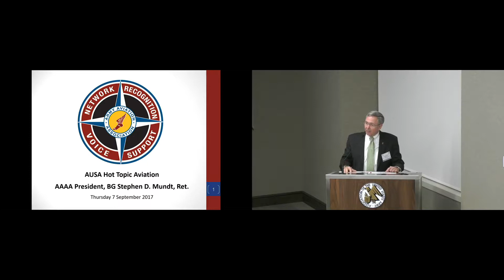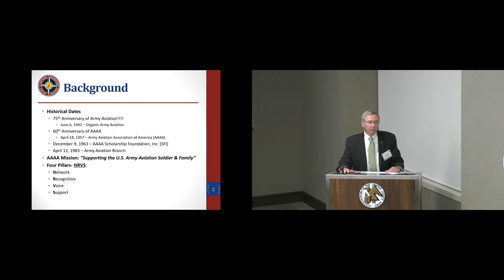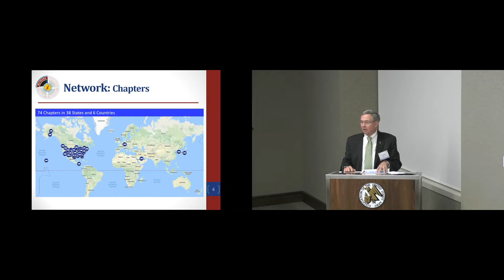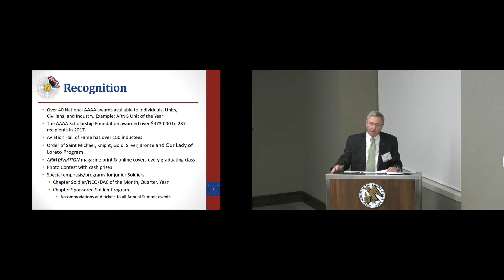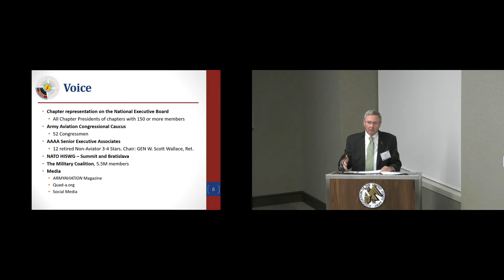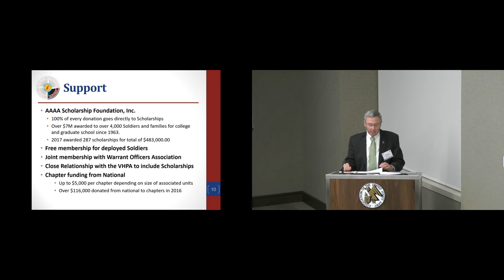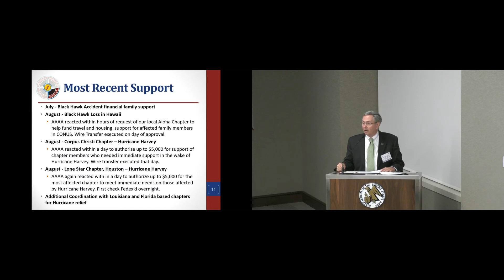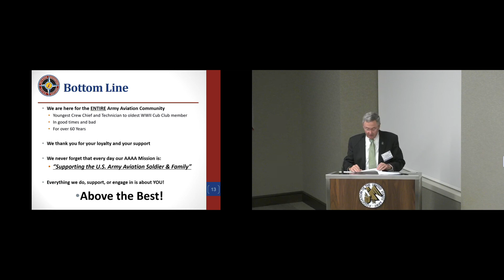AUSA Aviation Hot Topic 2017 - BG Stephen Mundt, Ret - Army Aviation Association of America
AUSA Aviation Hot Topic 2017

PRESENTATION
BG Stephen D. Mundt
United States Army Retired
President
Army Aviation Association of America

The Association of the United States Army Institute of Land Warfare
Hot Topic: Army Aviation
A Professional Development Forum
“Balancing Readiness with Building the Future Force”

Arlington, VA
7 September 2017